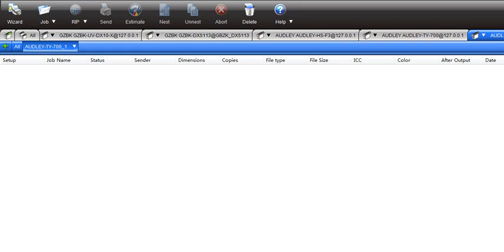Change white ink consumption DTF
30cm or 60cm width size DTF printer , new but practical printing solution for tshirt.